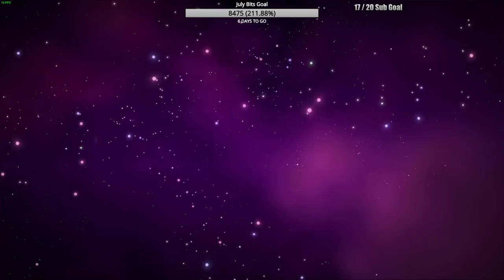"Checking out NEXT" - No Man's Sky (PC) July 24, 2018